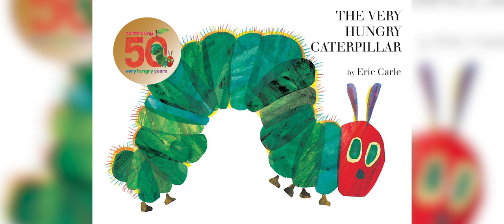Storytime with Dad: The Very Hungry Caterpillar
It's a classic story for all children. Uncle T gave this as part of his first Christmas gift. I hope that our daughter continues to read and enjoy well into the future.

Classic children's books get better with time.